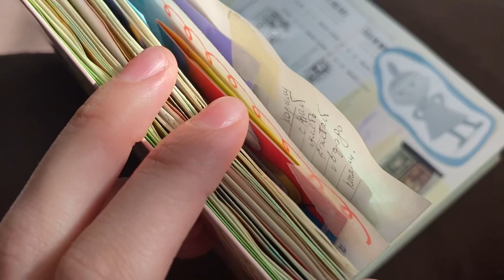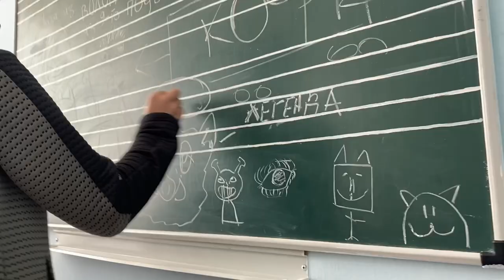тихий влог, Голос, принтер, школа